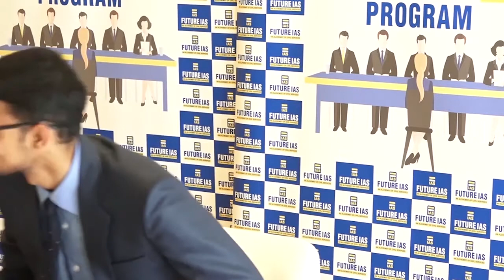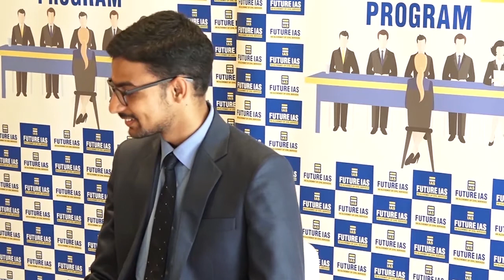Ravi Kumar | Rank – 770 (UPSC CSE 2019) | Future IAS Mock Interview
Ravi Kumar in Future’s IAS Mock Interview for Civil Services examination with Future IAS Interview Panel. Ravi Kumar secured AIR 770 in UPSC CSE 2019.
Rank-770
Mock interviews help in pointing our strength and weakness in an interview process so that you can improve in the actual interview.
We extend our heartiest congratulations to Ravi Kumar on this great achievement.